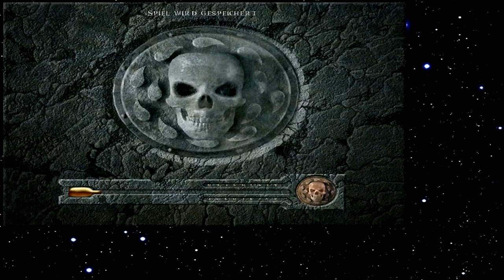Let's Play Baldur's Gate 111 - Im Wald der Spinnen (Deutsch)